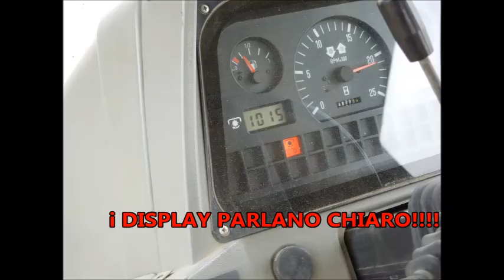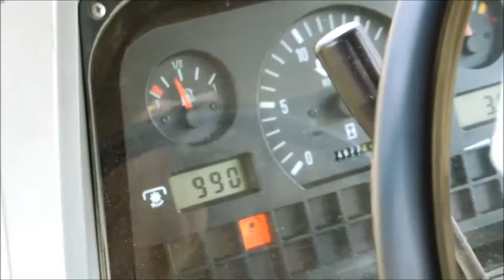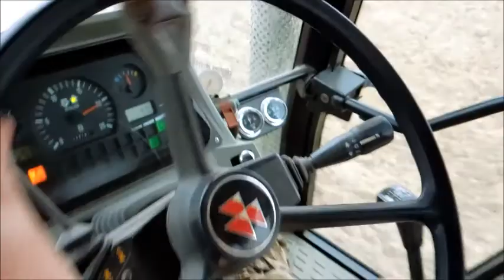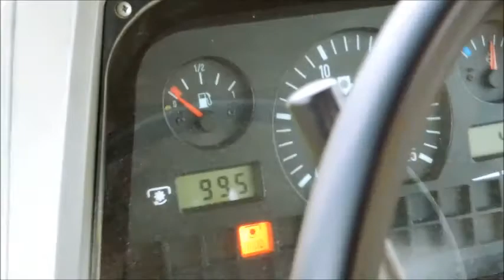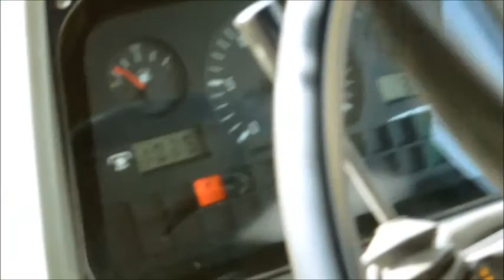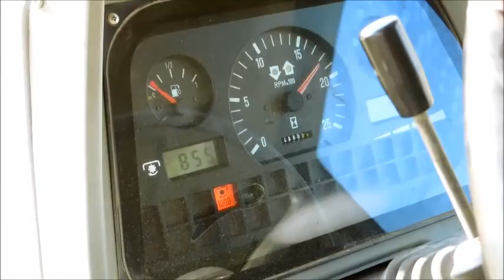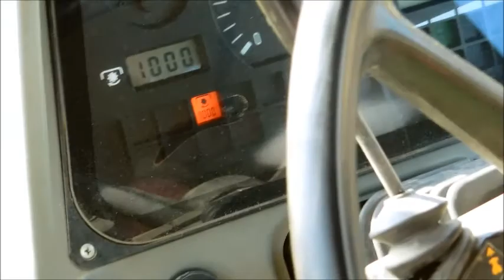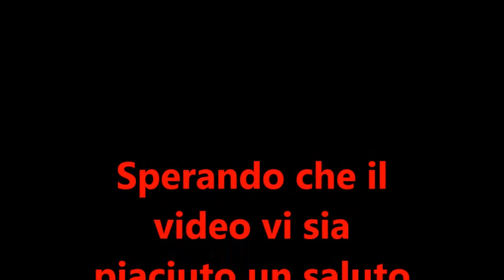Erpicatura 2015 con Massey Ferguson 6180 & Maschio Aquila 5000!!!2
(Video ricaricato)Ecco finalmente dopo lunga attesa il video (anche se lungo ma tutto da vedere) della erpiciatura con maschio aquila 5000 prima vera e propria messa alla prova della potenza alla PTO del ferguson alchè mi ha sorpreso e non credevo se la cavasse così bene con un 5m sia come sforzo in se che come peso 2420kg, son state aggiunte 2 zavorre da 60kg l'una anteriormente alle sue originali da 4,5quintali il mezzo viaggia a 3,5 4km/h a seconda delle condizioni del terreno! Anche se non può sembrare questa è terra medio-dura e precedentemente estirpata solamente; i raccolti erano grano e piselli da seme: quest'ultimi per chi non lo sapesse sono raccolti famosi per avere il "vizio" di essiccare uno strato di 30cm buoni di terra sottostante che la rendono ancora più impervia nelle lavorazioni specialmente se le piogge estive sono scarse come quest'anno...Sperando che vi sia piaciuto il video un saluto a tutti e vi invito a commentare per qualsiasi cosa!